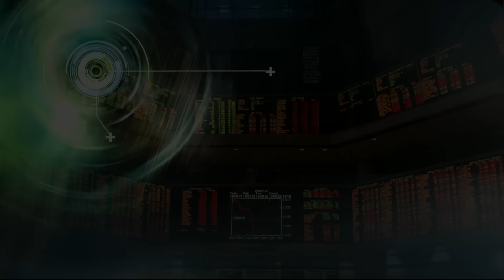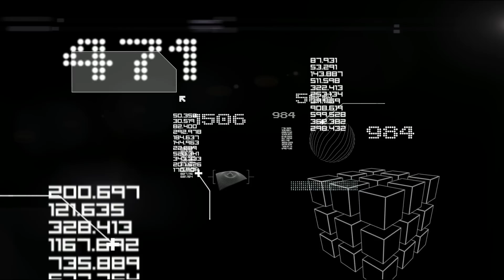نجاحاتنا تتجدّد بثقتكم | With your ongoing trust, we continue to achieve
نجاحتنا تتجدّد بثقتكم، وتجعلنا روادًا في عالم يتجدد، نحقق فيه تطلعاتكم لنبلغ معكم آفاقاً جديدة. .